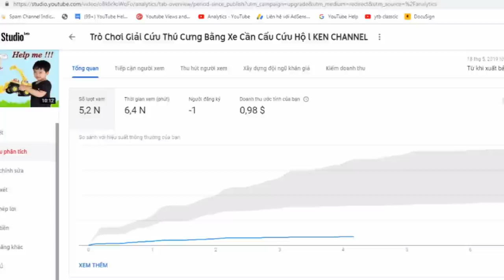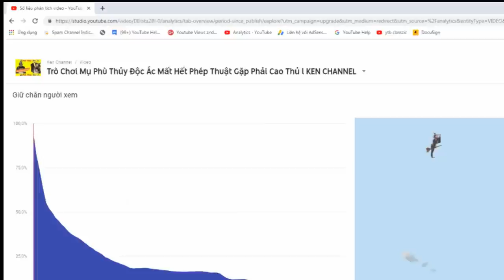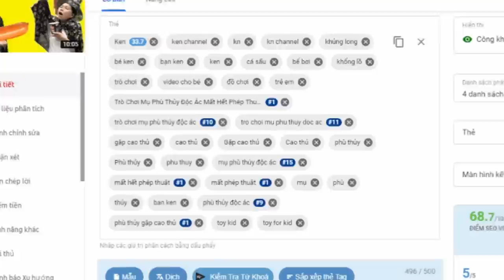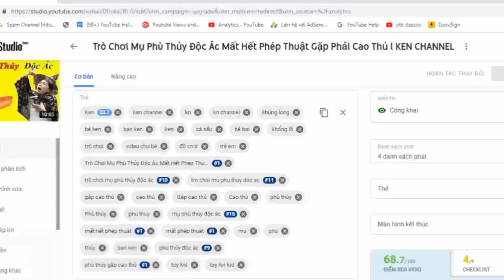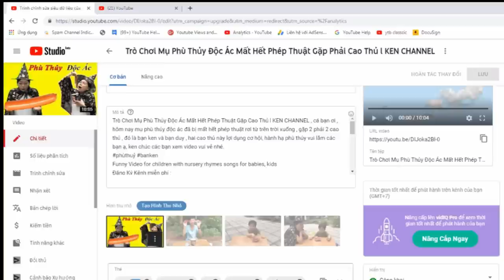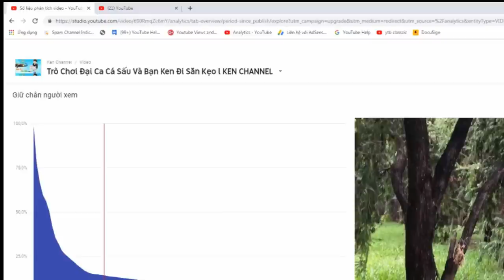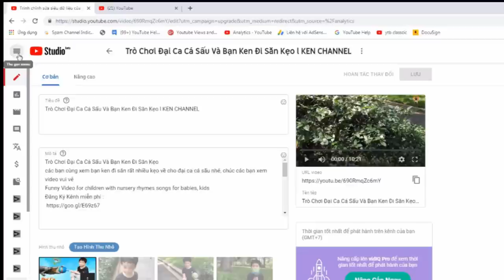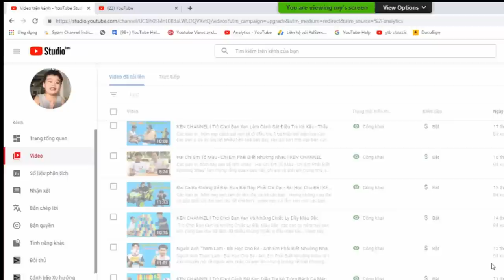Cách Tăng Đề Xuất YouTube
SEO Đề xuất YouTube

👉Đừng quên lan tỏa tinh thần của vietyoutubers chúng ta